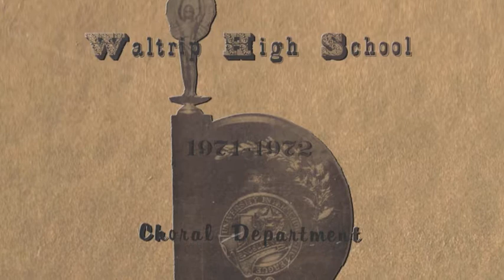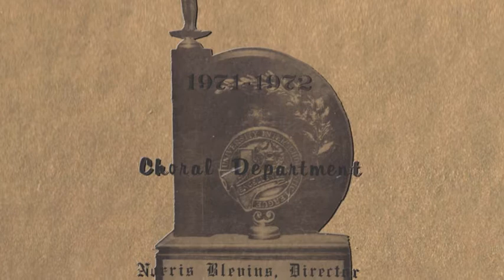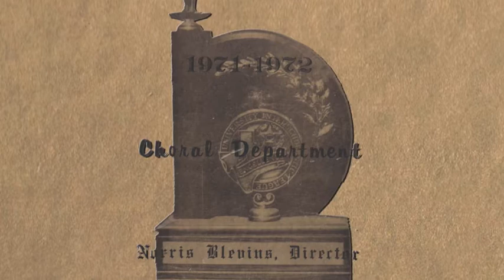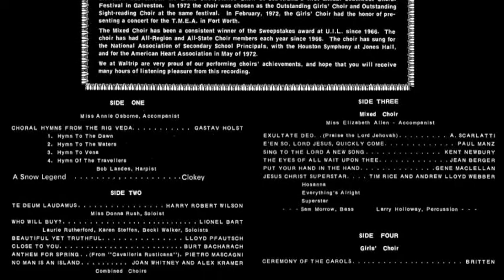Te Deum Laudamus Harry R Wilson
Waltrip High School Te Deum Laudamus -Wilson
Women's Choir 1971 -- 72 School year — at Waltrip High School.